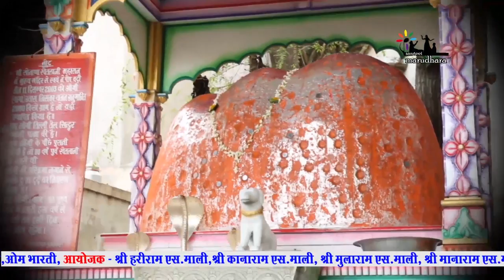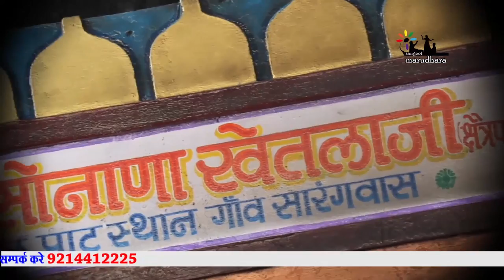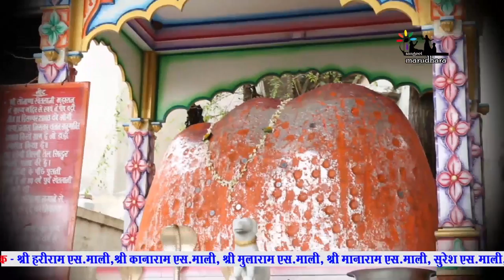नव वर्ष स्पेशल भजन २०१८ ''मोरीया पाखड़ली दे सुंधापर्वत धाम नी'' सोनू सिसोदिया MARUDHARA SANGEET